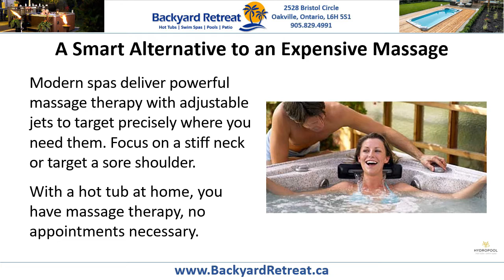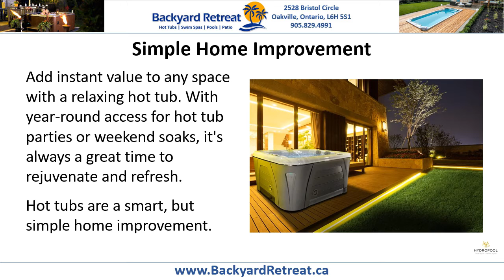Hot Tub Prices Burlington, Canada Spa Dealer, Hydropool Sale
Hot Tub Prices Burlington, Canada Spa Dealer, Hydropool Sale ☎ | 3 Reasons Why You Need a Hot Tub at Home | Now is the Best Time to Buy. We Offer Many Shapes, Sizes, and Colors to Fit Any Backyard or Budget. Financing Available

Comfort at home is more important than ever, and many are investing in improving their health, well-being, and family time. Luckily, a new hot tub can address all 3 of these goals.

Here are three reasons why you need an in-home hot tub today.

A Smart Alternative to an Expensive Massage
Modern spas deliver powerful massage therapy with adjustable jets to target precisely where you need them. Focus on a stiff neck or target a sore shoulder. With a hot tub at home, you have massage therapy, no appointments necessary.

A Great Backyard Retreat for Friends and Family
Spending time at home with friends and loved ones is fun with a hot tub in the backyard. With many entertainment options, like surround sound and water features, the spa will quickly replace the living room as the best place to gather.

Simple Home Improvement
Add instant value to any space with a relaxing hot tub. With year-round access for hot tub parties or weekend soaks, it’s always a great time to rejuvenate and refresh. Hot tubs are a smart, but simple home improvement.

To learn more about the benefits of owning a hot tub, pick up a copy of our free Consumer’s Guide To Buying A Hot Tub.

Backyard Retreat Home & Leisure
2528 Bristol Circle
Oakville, Ontario
L6H 5S1

Hot Tub Prices Burlington, Hot Tubs Sale Burlington, Hot Tubs Burlington, Hot Tub Cost Burlington, Hot Tub Dealer Burlington